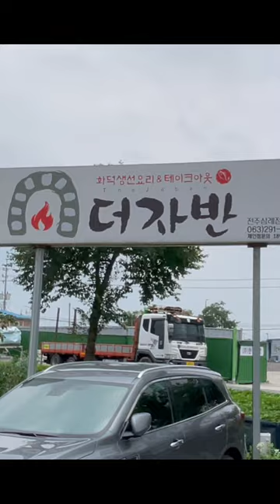갈치조림 주문하면 피자 한판 준다고요?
더자반 완주점
주소 : 전북 완주군 삼례읍 삼봉로 67-16
주차장 있습니다

🎵Track : 깨어나세요 용사여 -